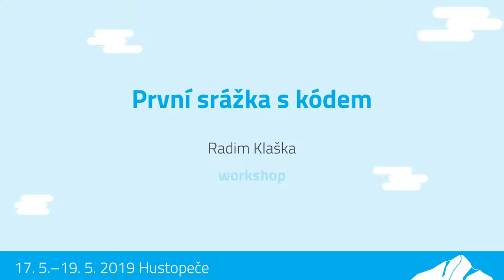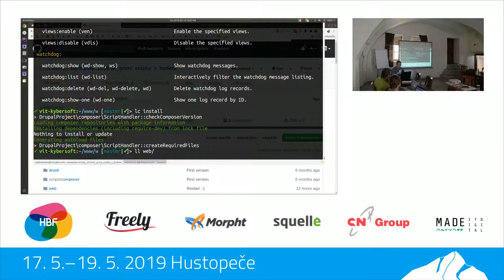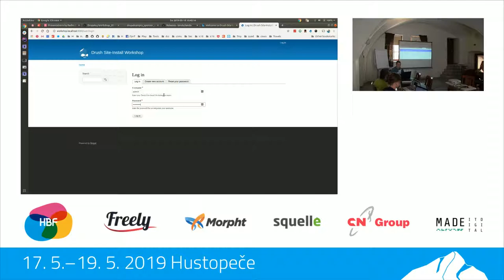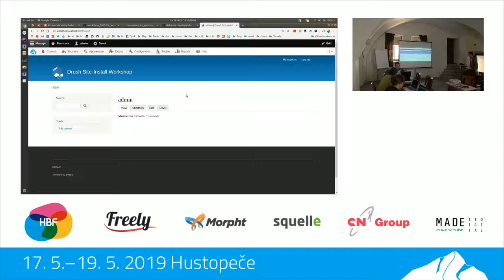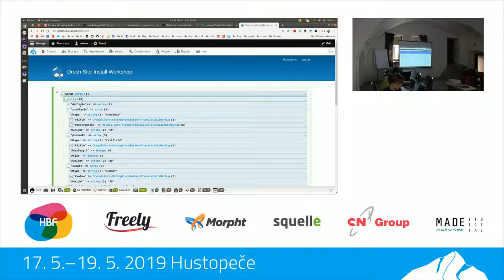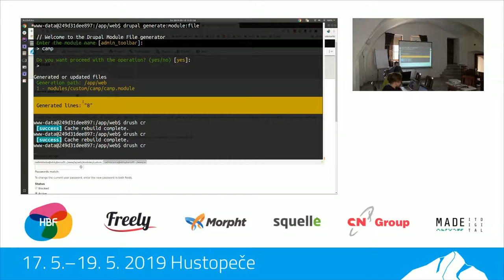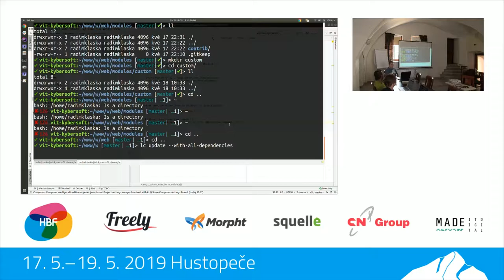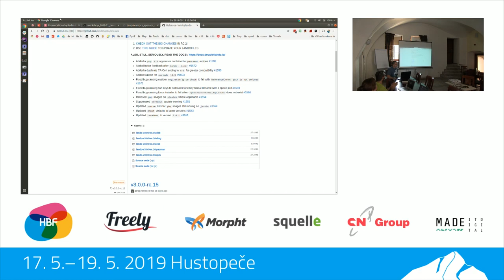První srážka s kódem